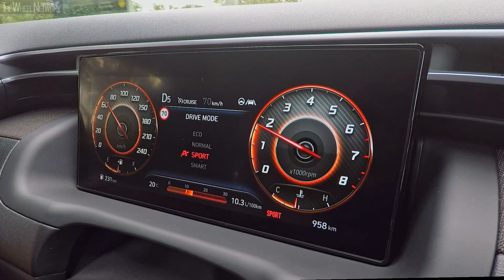2021 Hyundai Tucson (Australia)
Hyundai Tucson Specifications:
▪ Length/width/height/wheelbase – 4,630/1,865/1,665 mm
▪ Towing capacity braked/unbraked – 1,650/750 kg

SmartStream G2.0
▪ Max output – 115 kW (156 hp) at 6,200 rpm

SmartStream G1.6
▪ Max output – 132 kW (180 hp) at 5,500 rpm

▪ Footage location – St Ives, New South Wales, Australia